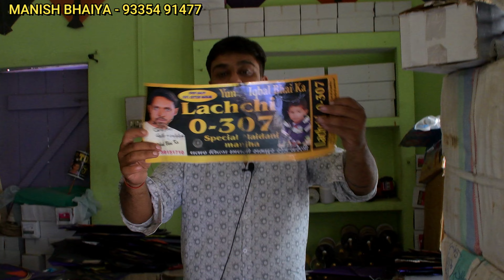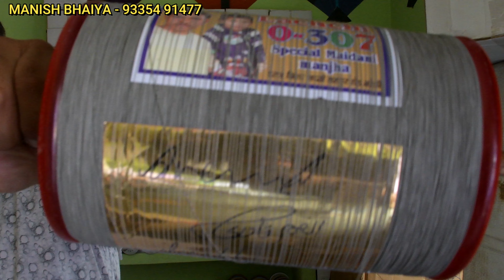Sanne Bhai, Dev, @Allahabadsa7174 MANISH KITE CENTER Prayagraj Wholesale Kite shop in India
🪁 Elevate your kite-flying experience with our exclusive guide on "पतंग का मांझा कैसे खरीदे - HOW TO CHOOSE GOOD MANJHA 🔥BEST MANJHA UNDER 2000." Discover the secrets to selecting the perfect manjha that enhances your kite performance without breaking the bank! 🌟 Join Manish Kite Center as we share expert insights, unveiling the top recommendations under 2000. Unleash the skies with confidence and master the art of choosing the best manjha for your kite fighting adventures. 🚀✨

-x-x-x-x-x-x-x-x-x-x-x-x-x-x-x-x-x-x-x-x-x-x-x-x-x-x-x-x-x-x-x-x-x-x-x-x-x-x-x-x-x-x

1.
2.
3.
4.
5.
6.
7.
8.